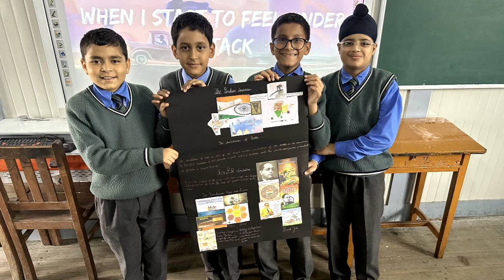CRAFT CLASSES - JUNIOR SCHOOL, ST JOSEPH'S COLLEGE, NAINITAL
CRAFT CLASSES - JUNIOR SCHOOL,